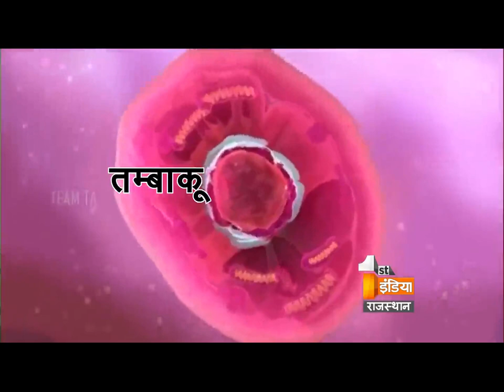Tobacco Addiction Special- Health First- Promo || First India News Rajasthan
Tobacco Addiction!!!

Tobacco use is the leading cause of preventable illness and death. It causes many different cancers as well as chronic lung diseases... for cure of tobacco addiction...
Watch Health First Live Programme with Dr. Pawan Singhal Saturday 2:28 pm

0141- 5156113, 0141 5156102